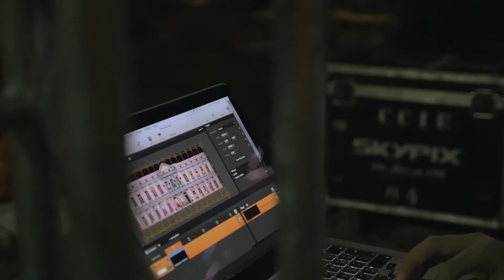MEGALUME - Projeção mapeada - Palácio da Cultura - Renato Vaz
Projeção Mapeada (video mapping) na fachada da Pinacoteca do Estado do RN, Palácio da Cultura, para o lançamento da assessoria de casamento CASEI por Renato Vaz.

MEGALUME - Projeções